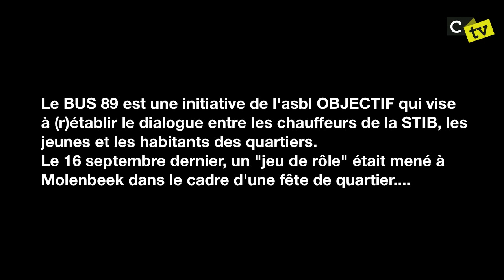Embarquement immédiat BUS 89 (Molenbeek CorsairesTv S2E7)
Le BUS 89 est une initiative de l'asbl OBJECTIF qui vise à (r)établir le dialogue entre les chauffeurs de la STIB, les jeunes et les habitants des quartiers.
Le 16 septembre dernier, un "jeu de rôle" était mené à Molenbeek dans le cadre d'une fête de quartier.